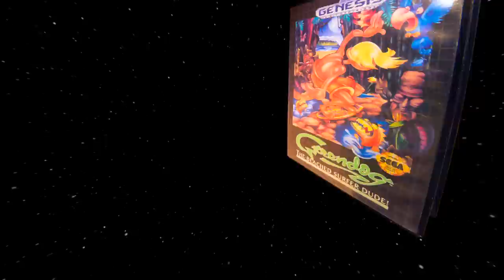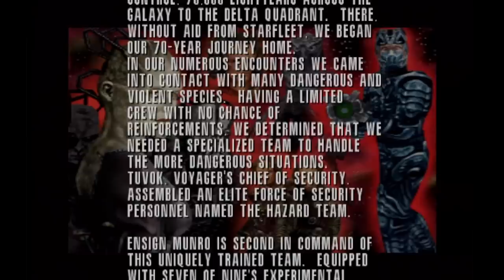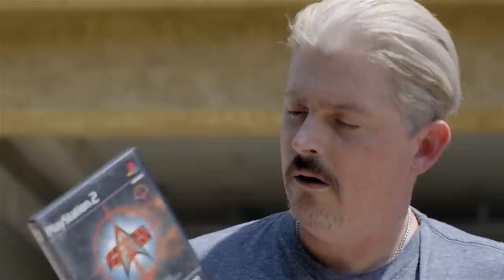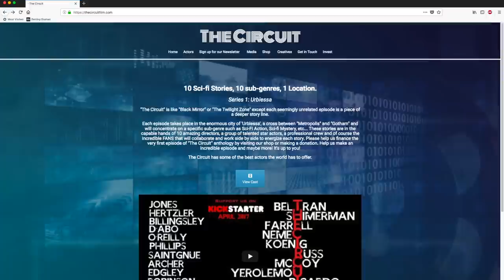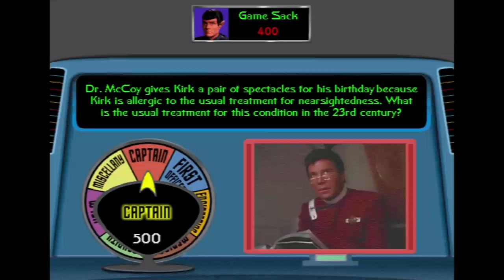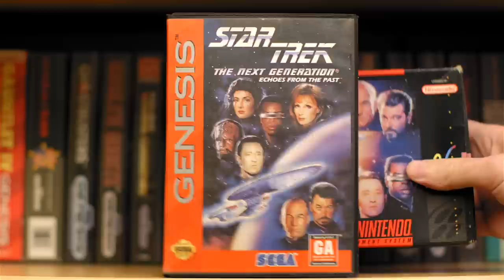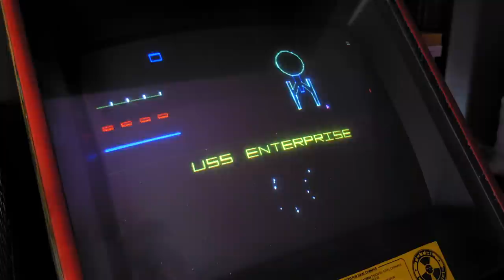Star Trek Videogames - Game Sack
Episode 231 - There's been a lot of games based on the various Star Trek franchises over the years. Are any of them any good? We play a bunch of them trying to find something that offers some videogame enjoyment not only for Star Trek fans, but videogame fans in general. With special guest Manu Intiraymi, Icheb from Star Trek Voyager.

Manu Intiraymi Instagram - @manuintiraymi
Manu Intiraymi Twitter - @manuintiraymi
Manu Intiraymi home address - 239 So... wait he says I shouldn't post that.

►The Game Sack Web Site!
►Game Sack Blu-ray on Amazon!